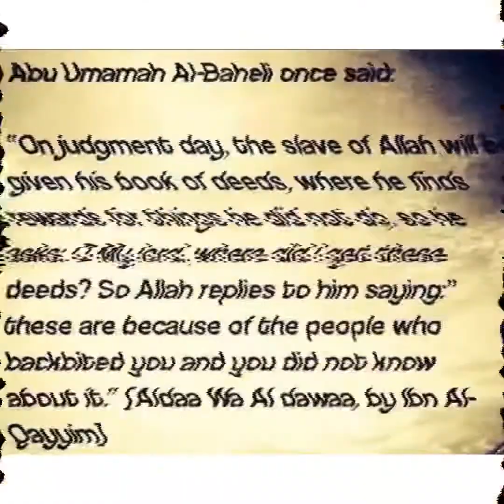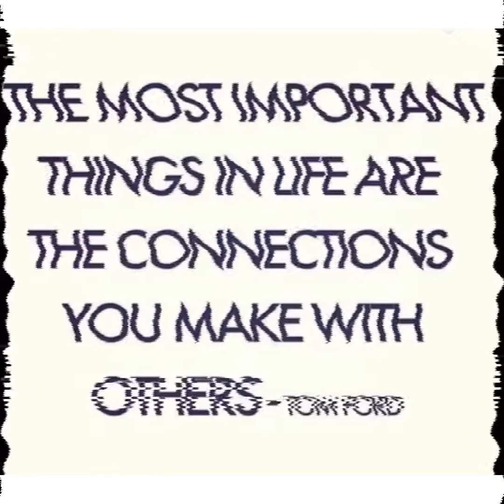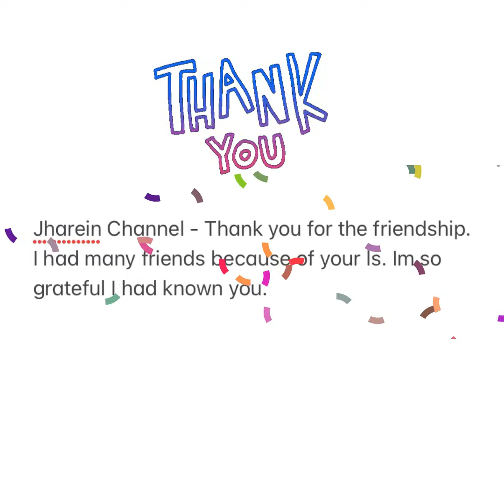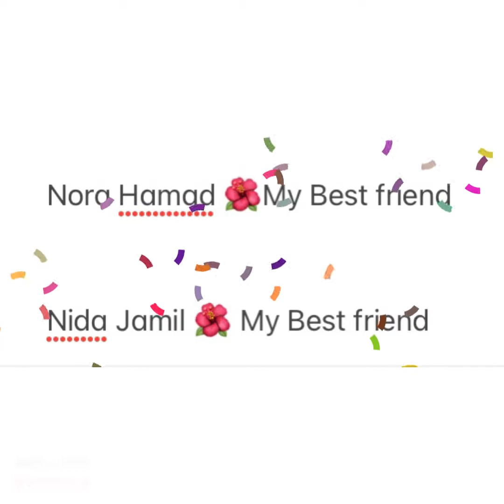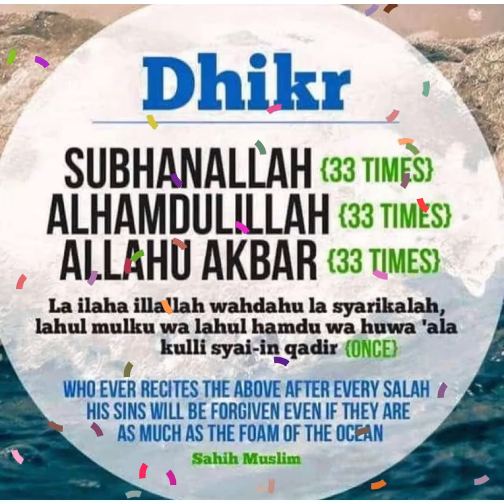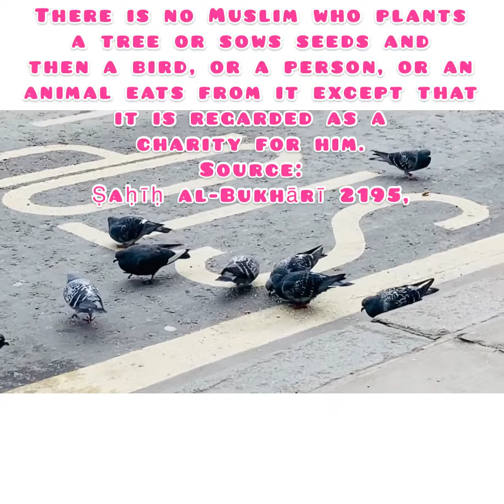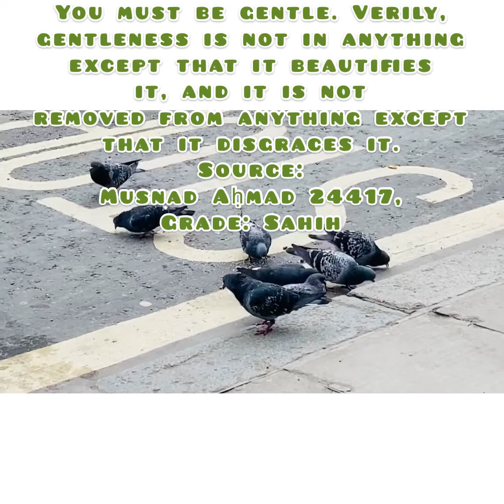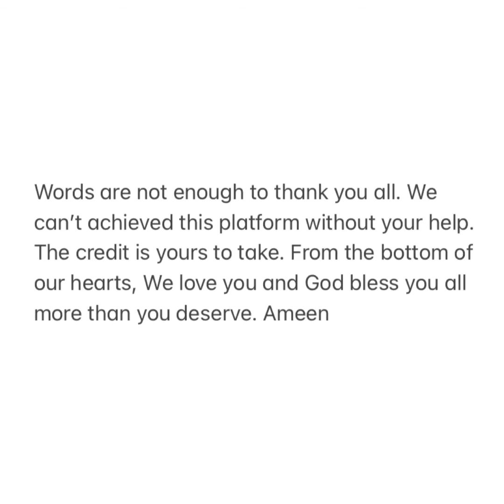THANK YOU ALL| YOU ARE ALL OUR HEROES| YOUR INTENTION SPEAKS ITSELF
All your efforts are highly appreciated. You will not regret in supporting our channel.

🌺Sis Carnel Studios will not forget you as you are the first to watch our videos. Thank you so much. 🥰🥰🥰

🌺 People who helped our channel
1. Aicel Dalawis - for everlasting love and understanding

2. Aileen Dalawis - for being always there for me, my sister.

3. Bangsa TV (Former Datu Bago) and JBL Studios - for treating me as your real sister

4. Kaagan Vlogger - for anticipating my tango whisky

5. Monira Khan 🌺my best friend who never turn me down especially when I need her most.

6. Nora Hamad 🌺My Best friend

7. Nida Jamil 🌺 My Best friend

8. Durie Meriko

9. KenYez Vlog

10. JM-Thanz

11. LJ Hershey - thank you for all you help

12. Asleigh Meisha Perez

13. ❤️ Dasol Vlog - Thank you for showing us patience and ticking all the box as a host. You are truly the best.

14. ❤️ Jharein Channel - Thank you for the friendship. I had many friends because of your ls. Im so grateful I had known you.

15. Antonette Magnifico 💜💜💜

16. Lucas Magneto Vlogs 💙💙💙

17. KA MASEL 🤍🤍🤍

18. Love A.F. 💓💓💓

19. Travel Ni Myles - for being a real friend without asking for any returns and who is ready to help  even it takes till dawn. 💞💞💞

20. My Bundo MayLyn GM 🌺🌺🌺

21. Mycel Ikehara - for checking me every now and then

22. Yeth’s corner - very kind host

23. Arlyn soto - The Generous in Tango Whisky

24. Chinitong OFW - Thank you for the support

25. Udeyyys Vlog - for being so considerate and always checking my tango whisky

26. Eme Lopez - For the thoughtfulness

27. Ren-lhanz Tv

28. Ethel Joy Vlog

29. Elena Liboon

30. Team Wikmark - I owe you a lot. Truly hard to replay you 😂😂😂

31. AkosiJhadeyTV - Kapatid ☺️☺️😉

32. Hainie H.

33. Singababes TV Channel

34. Gen Velez

35. Jovy Saltarin - the very kind and so genuine new friend in YT - Walang katulad

36. Maripolskie

37. Coco Chichi

38. Maui & Judy - fast recovery My Friend

39. Guardian Angel TV

🌺 All the people on Dalawis Profile GC
🌺 Ytubers In London
🌺Dasol Family
🌺 Jhareinatics Family
🌺 Team Dreamers
🌺 Team Premiere
🌺Silent LS Team
🌺 Our Viewers
🌺 Our Loyal Supporters/Silent Supporters

🌺For those who played us but didn’t manage to inform us thank you so much.

🌺Thank you to the following hosts who helps our channel grow;
🌸Dasol Vlog
🌸Jharein Channel
🌸Mycel Ikehara
🌸Yeth’s Corner
🌸 Robert Beliganio
🌸 Udeeyyys Vlog
🌸 Chinitong OFW
🌸Arlyn Soto

🌺Words are not enough to thank you all. We can’t achieved this platform without your help. The credit is yours to take. From the bottom of our hearts, We love you and God bless you all more than you deserve. Ameen

🌺 Music background from Inshot and FilmoraGo app,

Musician: @iksonmusic

Musician: @iksonmusic

Musician: @iksonmusic

Musician: @iksonmusic